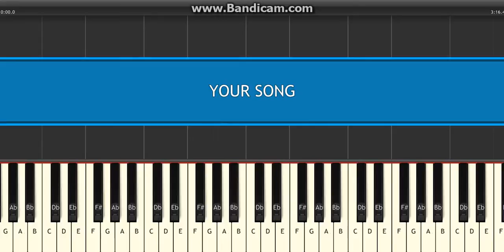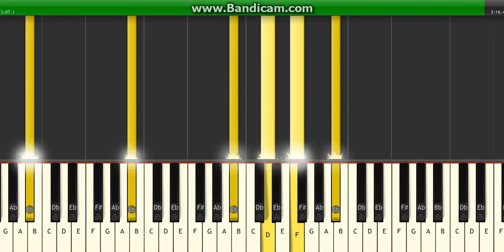Ellie Goulding Your song Piano Tutorial